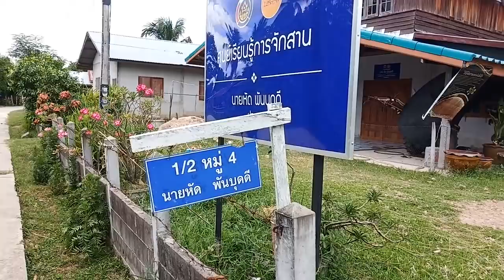เลาะเล่นโคกเล่นป่าขากลับแวะซื้อกะต่าเต็มรถซาเล้ง😁